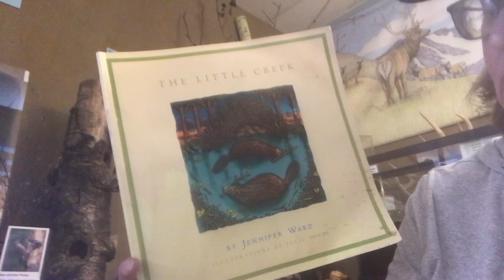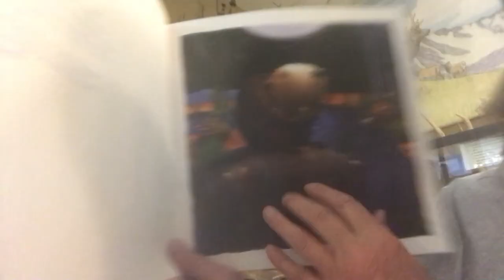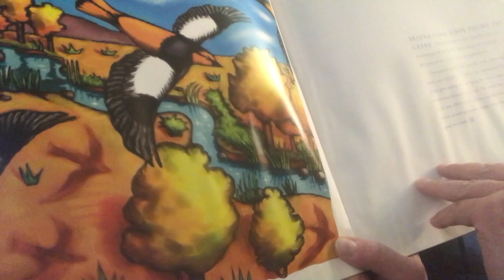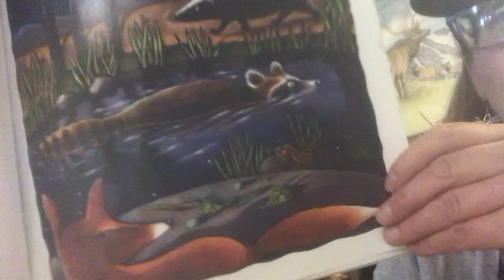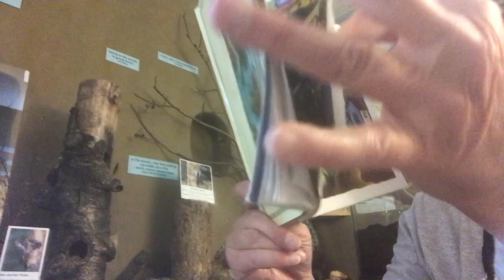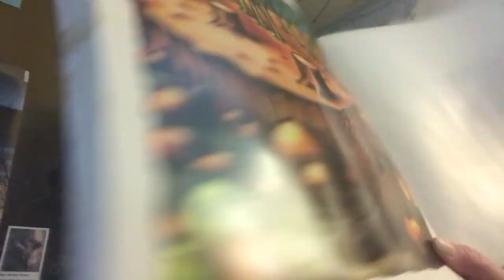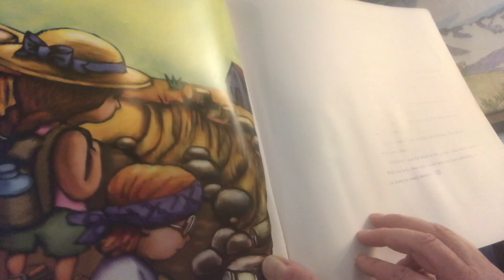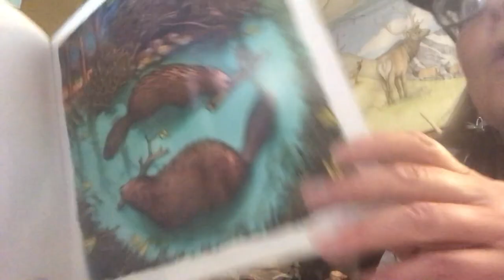Take a walk in the woods of Mud Lake with Founder Jill Dreves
Join Wild Bear's Jill Dreves in a fun and adventurous nature discovery in your own backyard.  We ARE nature!
Read a story together, create binoculars and head to the woods to see what you can find!